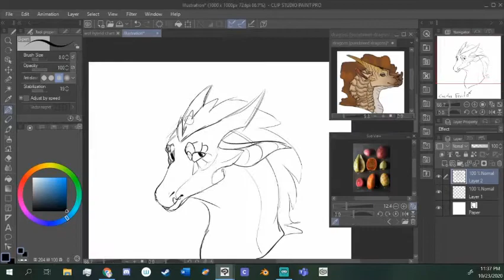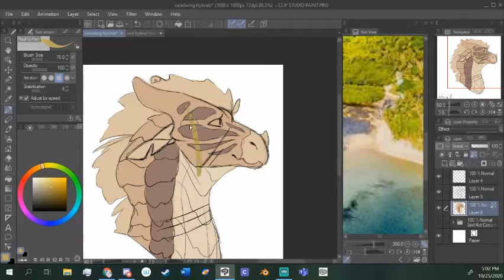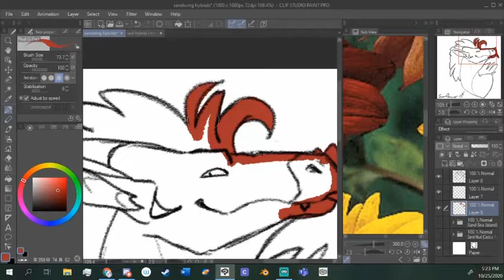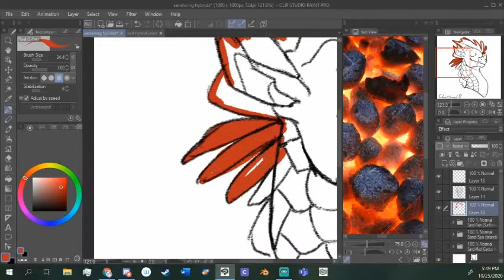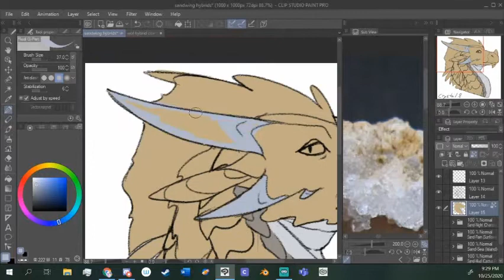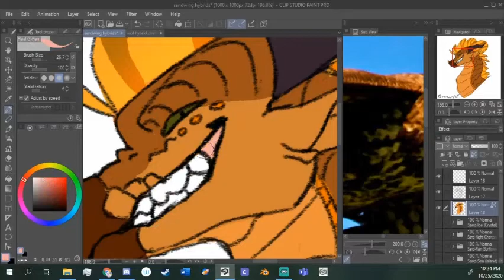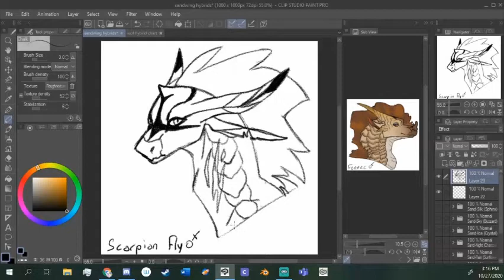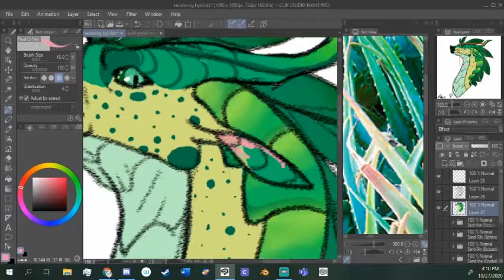Speedpaint - All Wings of Fire Dragons Part 6: Sandwings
Sorry for the big gaps in videos, I've been super busy with other stuff, but the rest of the speedpaints are ready to go over the next few days

Adoption Statuses:
All adoptions for these designs closed December 2020. They have all been kept by me or sold to other people. Please do not contact anyone who has a design you wanted.

Timestamps:
0:00 Cactusfruit (Sand/Mud)
2:26 Island (Sand/Sea)
4:42 Sunflower (Sand/Rain)
6:49 Charcoal (Sand/Night)
8:41 Crystal (Sand/Ice)
11:13 Buzzard (Sand/Sky)
13:19 Sphinx (Sand/Silk)
14:53 Scorpionfly (Sand/Hive)
16:44 Aloe (Sand/Leaf)